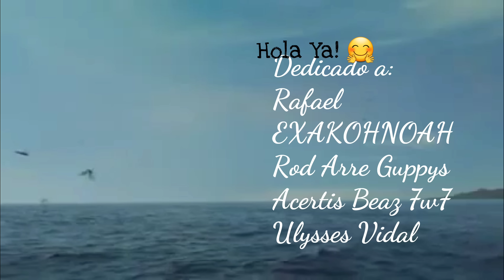😻 Conoce a los INCREÍBLES PLESIOSAURIOS! 💘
Conoce todo de estos FABULOSOS ANIMALES! 🤩

Basado en "Vida en evolución" de  Ares y Apesteguía

Música
Tam Lin y Celtic Fantasy de Alexander Nakarada